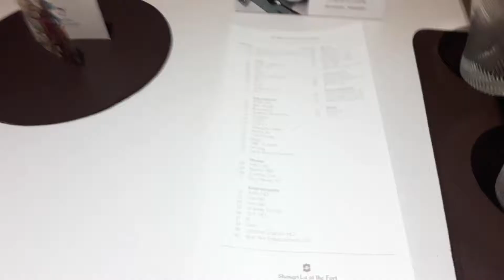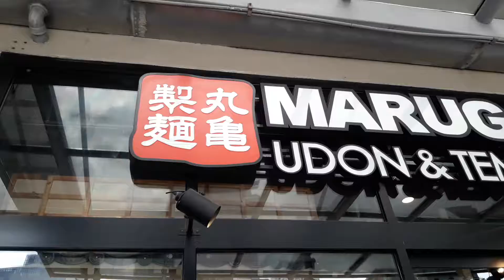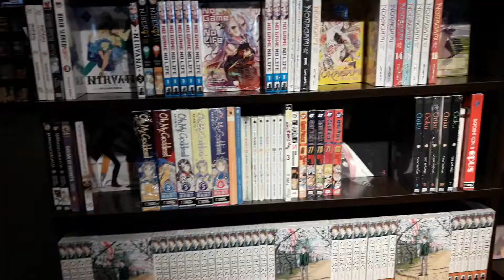The Probinsyana goes to Manila | Meeting with bestfriends | Travel with Shaner